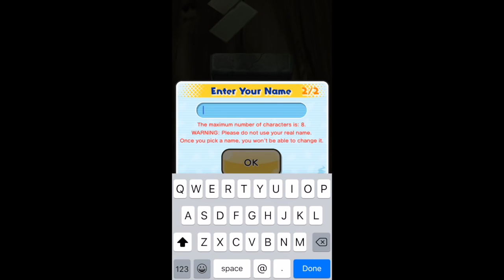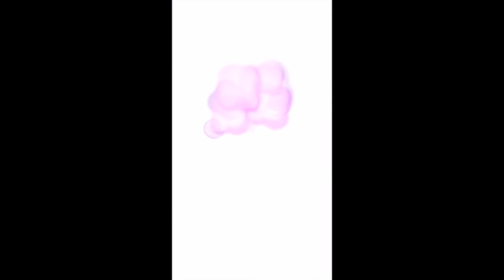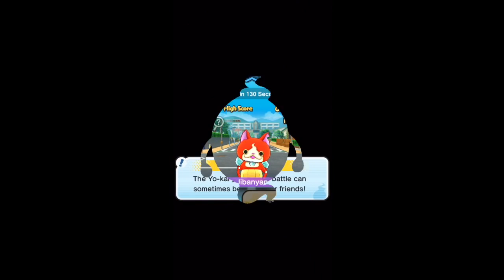Yokai Watch Wibble Wobble | JIBANYAN | Let's Play / Episode 1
Add me as a friend! FC: 11cppf7f The new free mobile Yokai Watch game is here! join me as I play though on a quest to befriend every Yokai in the game!

Hello everyone and welcome to my walkthrough/ let's play of Yo-Kai Watch Wibble Wobble for ios/android and today, we get started and obtain the starting .

In Yo-Kai Watch Wibble Wobble - Part 1, Abdallah plays through the first 5 introductory stages and befriends Yo-Kai Friends!

Salut les amis ! Pour vous remercier de l'exploit que vous avez fait en explosant le compteur de vues sur le premier épisode de Yo-kai Watch (1 million !)